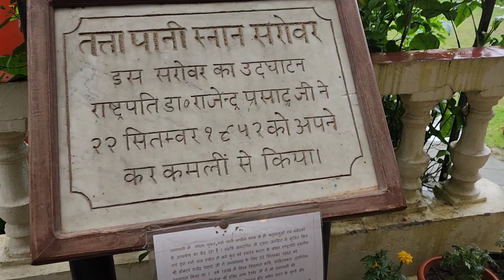Forest therapy with Samarthguru Siddharth Aulia in kufri